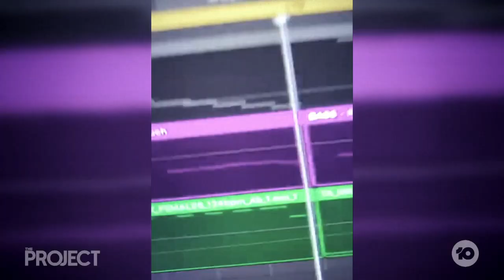Does Reopening Australia Mean The End Of The Daily Covid Press Conference? | The Project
We've all gotten used to the daily Covid press conference, updating on case numbers, restrictions and vaccinations.But some Melbourne doctors believe that the dreaded daily press conference is now part of the problem.